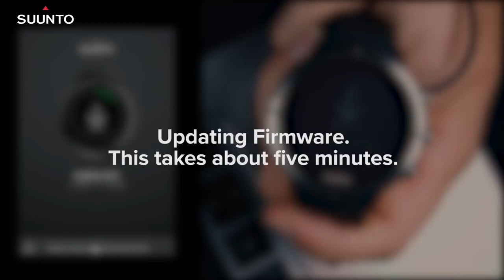Suunto Spartan Jak připojit hodinky k počítači a aktualizovat software